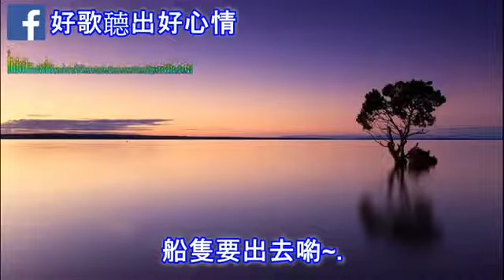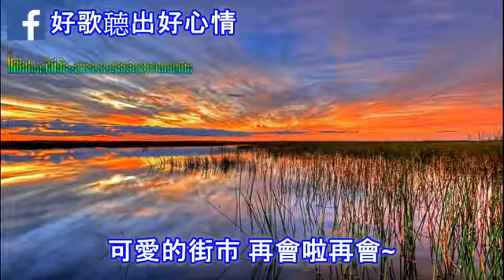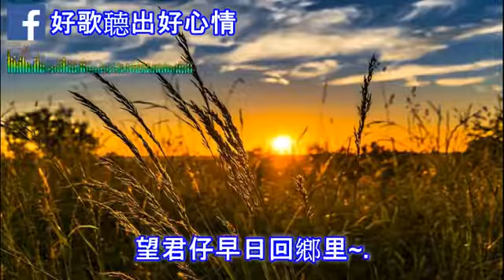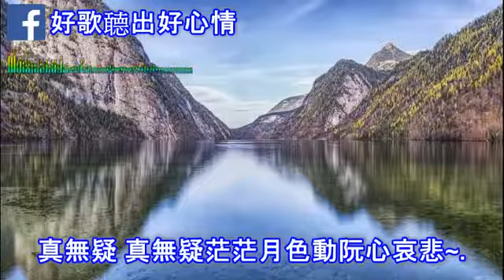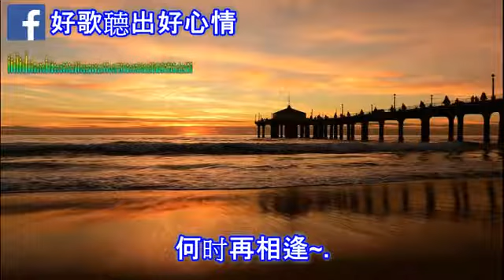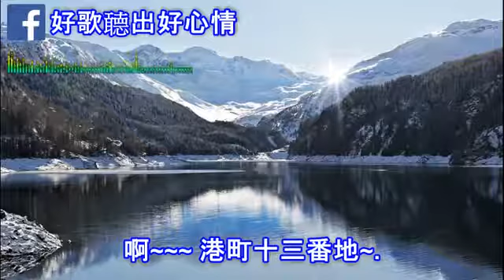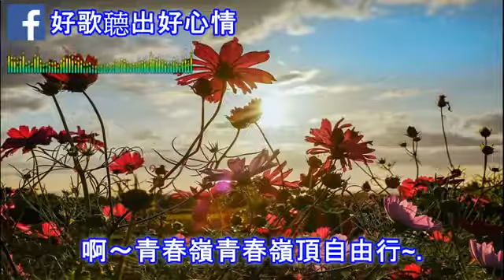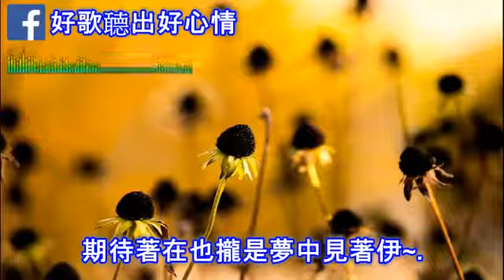【台語歌 - 歌詞版】20首那卡西走唱 精挑細選 經典懷舊老歌 Taiwanese Old Songs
【台語歌 - 歌詞版】20首那卡西走唱 精挑細選 經典懷舊老歌 Taiwanese Old Songs, 【台語歌 - 歌詞版】20首那卡西走唱 精挑細選 經典懷舊老歌 Taiwanese Old Songs, 【台語歌 - 歌詞版】20首那卡西走唱 精挑細選 經典懷舊老歌 Taiwanese Old Songs